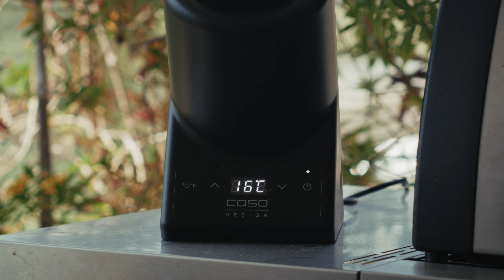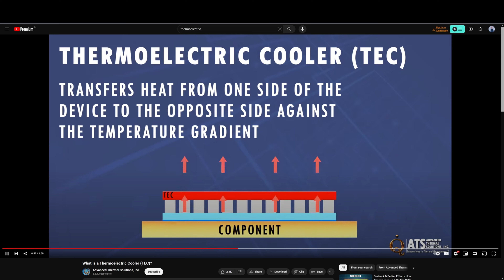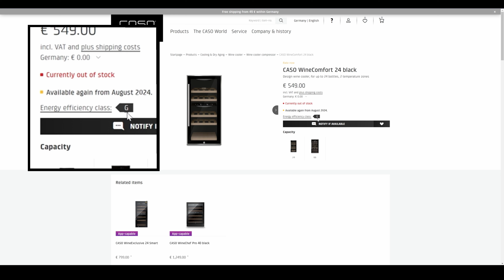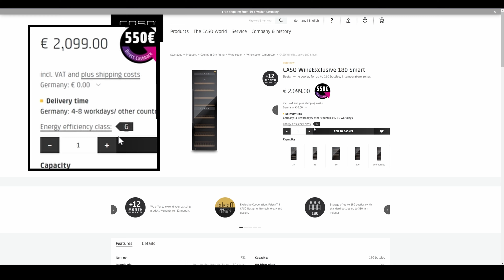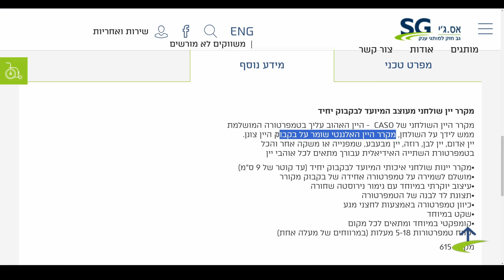מי צריך מקרר יין לבקבוק אחד? | Caso 615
בדקתי מקרר יין שולחני לבקבוק אחד ואני מבטיח לכם, זה יותר מעניין ממה שזה נשמע. כמוכם, גם אני תהיתי עבור מי ה-Caso 615 נועד אבל אחרי חודש וחצי הבנתי מה כל העניין.